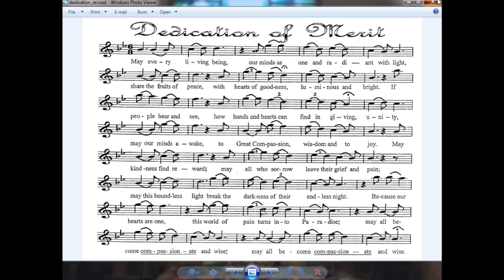Friday Night Meditation with Dr. Verhoeven - Sixth Patriarch Sutra (#71, 11 Nov 2016)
Special Post-Election lecture.

In this lecture, Dr. Verhoeven recounted the longest conversation he's ever had with Ven. Master Hua and his experience in the 60s during the anti-war movement and how they all relate to virtue and the mind ground.